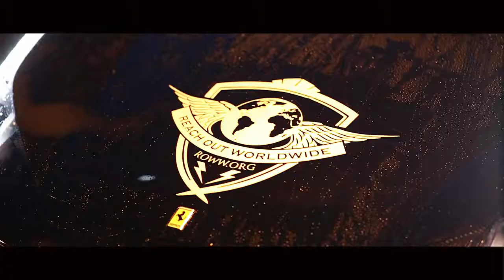Fast Furious Flow Music Video Behind The Scenes